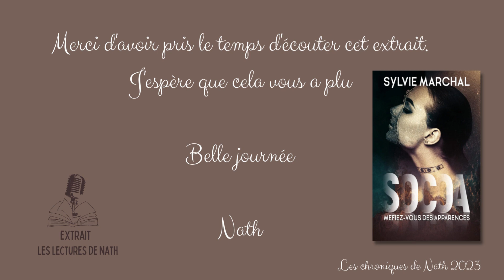Socoa Sylvie Marchal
L'écume de l'océan flotte autour de Yanis comme un nuage de brume. Chaque fine gouttelette qui lui effleure le visage lui rappelle qu'il est toujours vivant. Le jeune homme est encore de ce monde, mais pour combien de temps ?
Il agonise sur un éperon rocheux au-dessus de l'Atlantique, des trafiquants sont à ses trousses, tout comme les forces de l'ordre. Il faudra remonter le fil de son histoire pour comprendre le douloureux chemin qui l'a mené du centre Adour jusqu'aux falaises de Socoa.
Le centre Adour, c'est le lieu de détention expérimental dans lequel le Docteur Élise Rion, psychiatre, teste une forme de thérapie du crime réservée à des prisonniers dotés d'une intelligence hors norme. Dans cet endroit coupé du monde, Yanis rencontrera des criminels plus âgés que lui, plus abîmés, plus retors aussi. Élise s'interrogera rapidement sur le bien-fondé du dispositif, mais a-t-elle encore le temps de se poser des questions ?

Bonne écoute.